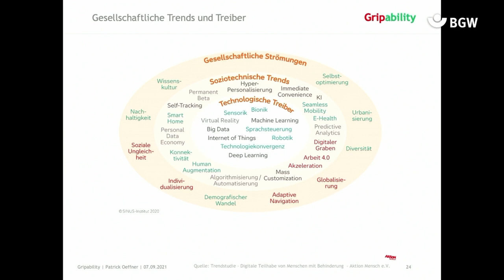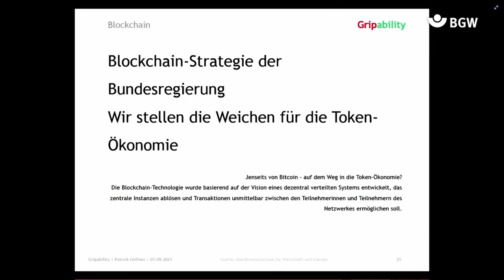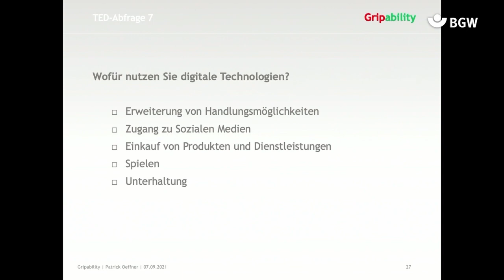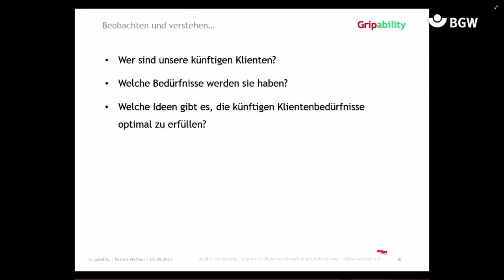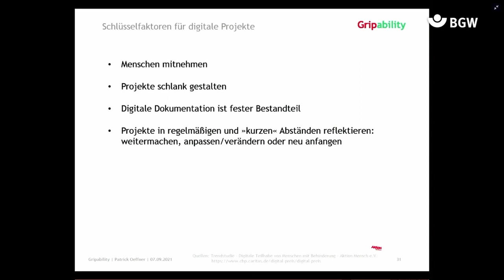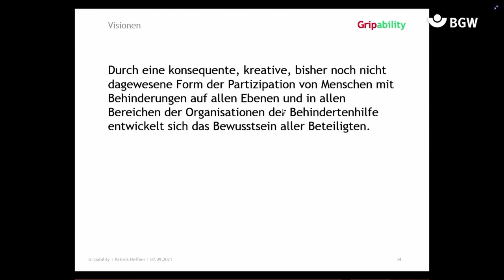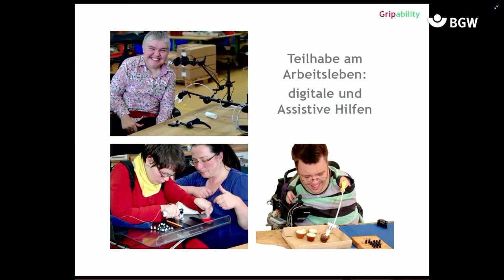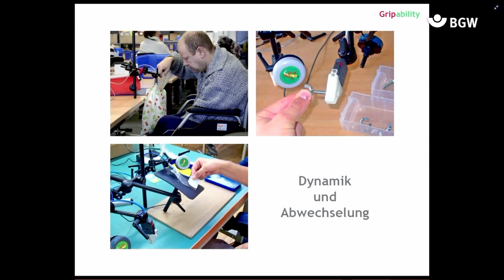Digitaler Wandel für den Menschen – demokratisch und sozial | BGW forum 2021 | AD | 2/2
Der aktuell vielerorts auf der Welt stattfindende digitale Wandel wird von einer kapitalrenditegetriebenen Privatwirtschaft forciert. Folglich stehen unter anderem wirtschaftliche Aspekte, Massentauglichkeit und Produktivität bei der Gestaltung digitaler Projekte meist im Vordergrund. Soziale und demokratische Belange kommen zu kurz. Technologischer Fortschritt sollte auf das Wohl der Menschen und ihrer Gesellschaften ausgerichtet sein. Das vorgelegte "Strategiepapier zur Schaffung digitaler Strukturen innerhalb von Organisationen der Behindertenhilfe" stellt den Menschen (mit und ohne Behinderung) mit seinen individuellen Bedürfnissen in den Mittelpunkt einer praktischen Auseinandersetzung mit der Frage, wie technischer Fortschritt nutzbringend und sinnstiftend für alle gestaltet werden könnte/sollte.
Die Vielfalt individueller Bedürfnisse von Menschen mit Behinderungen im Zusammenhang mit der Nutzung assistiver und digitaler Technologie ist ein bisher nicht erkannter Wert an sich. Im Bereich der Mensch-Technik-/Mensch-Maschine-/Mensch-Roboter-Kollaboration können auch Wissenschaft, Forschung sowie innovative Unternehmen Barrieren überwinden, wenn sie erkennen, dass es gewinnbringend ist, Technik tatsächlich unterstützend, Grenzen neu definierend, also auch ethisch/sozial fundiert, von der Theorie in die Praxis zu führen. Im Gegensatz zu anderen Strukturen kann die Behindertenhilfe ihre Klientel auf dem Weg in ein digitaleres Leben derzeit noch sehr exklusiv begleiten und dabei deren Bedarf kennenlernen. Dies stellt neben anderen "Stärken der Behindertenhilfe" eine besondere Grundlage und einen großen Vorteil zur Schaffung bedarfsgerechter digitaler Angebote dar.

Referierender:
Patrick Oeffner

Moderation:
Dörte Göritz